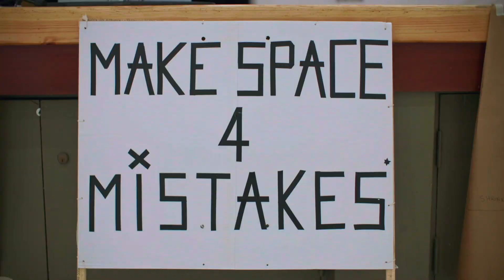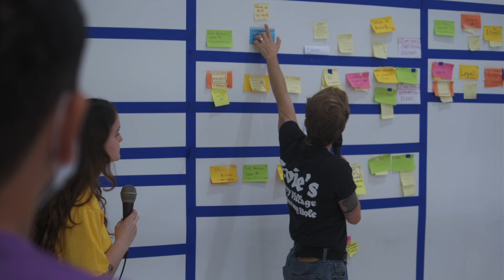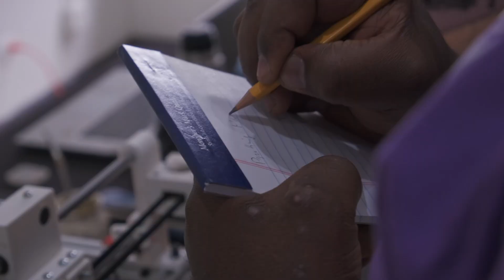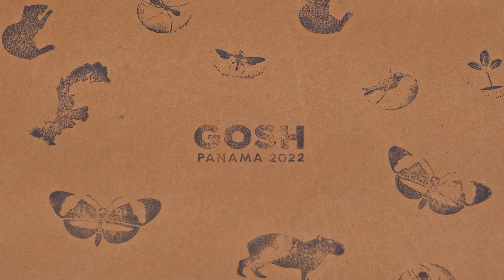GOSH 2022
Video from GOSH 2022, the fourth GOSH Gathering that took place in Panama City, Panama from 26-29 October 2022.

Video produced by Cine ANIMAL